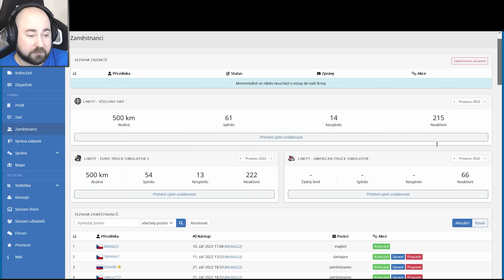Obří Návěs a Tahač Formule?! | #3 American Truck Simulator CZ Let's Play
Kariéra Kamioňáka! American Truck Simulator CZ Let's Play  z legendární České hry, ve které se vžijeme do kůže řidiče kamionu potažmo majitele logistické firmy a budeme cestovat skrze Ameriku, plnit zakázky, dostávat pokuty a pravděpodobně i dost bourat, znáte mě :D ATS

ODKAZ NA VIDEO S NÁVODEM JAK SE PŘIDAT DO MÉ FIRMY V ETS2 a ATS NA TRUCKSBOOKU:

PC na kterém hraji:
CPU: Intel i9 9900k
GPU: Nvidia RTX 2080ti MSI Gaming Trio
MB: Gigabyte Aorus Master Z390
CASE: Fractal Define R5
RAM: Crucial Ballistix 64 GB
PSU: Corsair HX850i
SSD: 5x Crucial MX500 1 TB
NVME: 1x Samsung Evo 970 500 GB
MONITORY: 3x Samsung S24D390HL (pracovní)
MONITORY pro SIMRIG: 3x Asus TUF VG279QR + 1x Samsung F24T350
VOLANT: Fanatec CSL DD + Fanatec Formula V 2.5X Rim + Fanatec CSL Elite WRC Rim
PEDÁLY: Fanatec CSL Pedals
SIM RIG: Recart GTRx
OS: WIN 10 Profesional 64 bit
MIKROFON: Audio Technica AT2035
AUDIO ROZHRANÍ: Focusrite Scarlett Solo 2nd Gen

ATS, American Truck Simulator, American Truck Sim česky, ATS